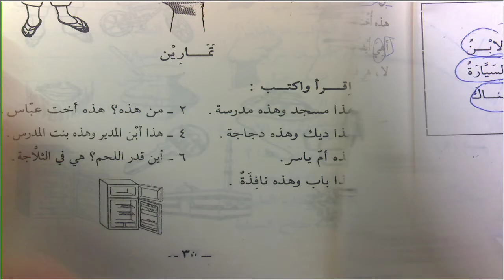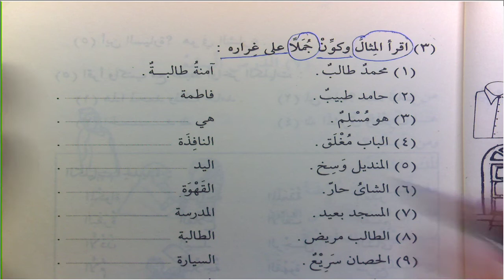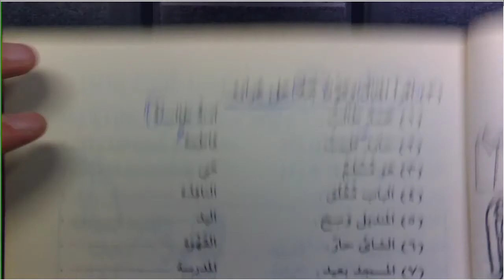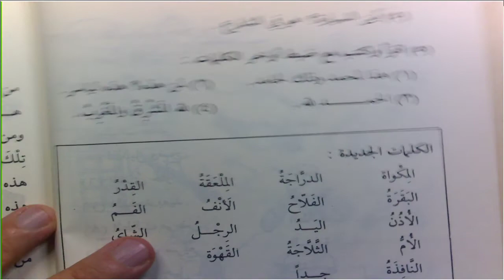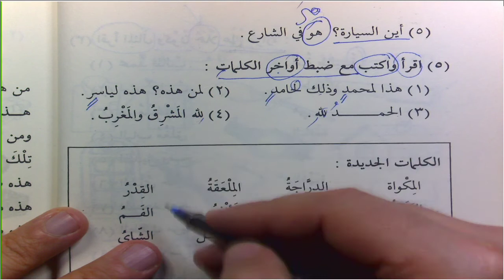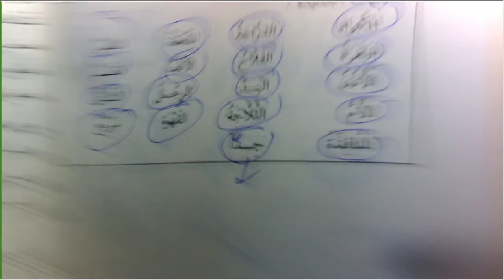DurusulLugat C1 8 Ders 33 38 Müennes İsmu İşaret الدرس السادس